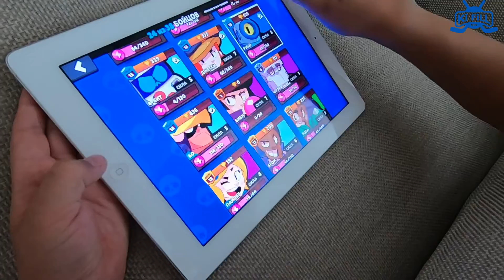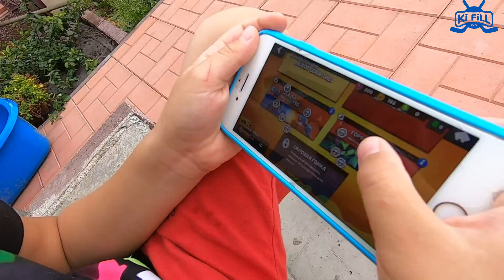Что сделал Филипп с телефоном Кирилла? BRAWL STARS в реальной жизни // KiFill boys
Бравл Старс - любимая игра детей, но у Филиппа сел планшет. Что он сделает, чтобы заполучить телефон Кирилла? Что из этого выйдет - смотри видео до конца и узнаешь!